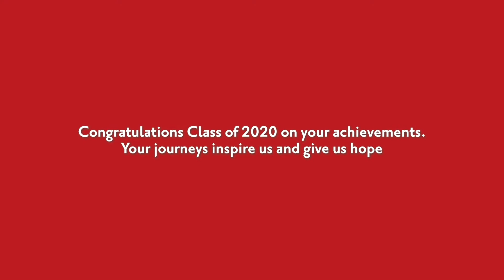Jusoor Class of 2020 share their memories and thanks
After working hard for their degrees, Jusoor Class of 2020 share their memories and thanks to all who supported them in reaching their dream of a better education.

Jusoor builds bridges between the boundless potential of young Syrians and access to opportunities for quality education, entrepreneurship, and global community engagement by developing and investing in human capital.